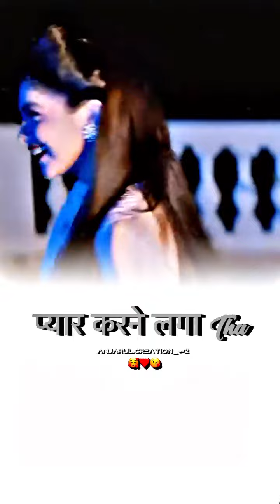April 22, 2023